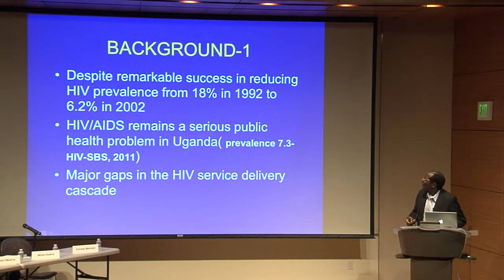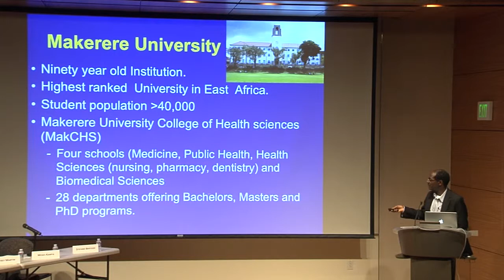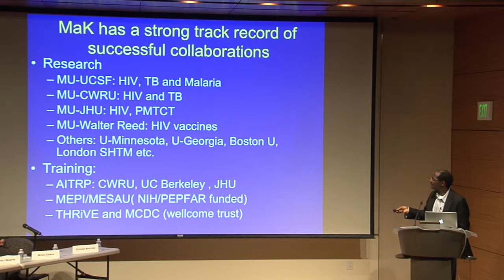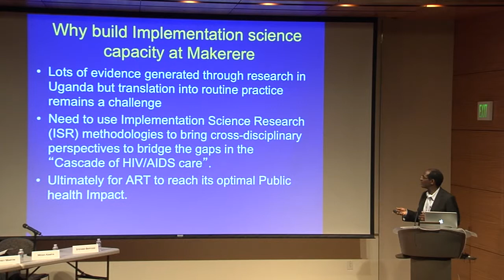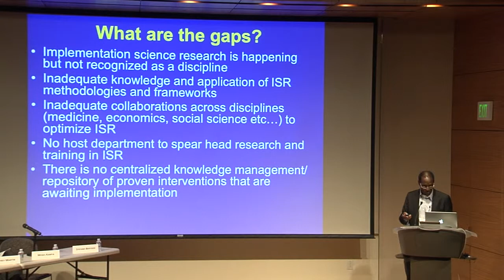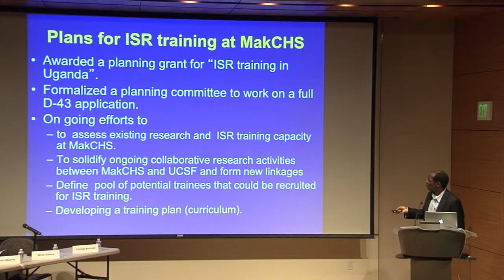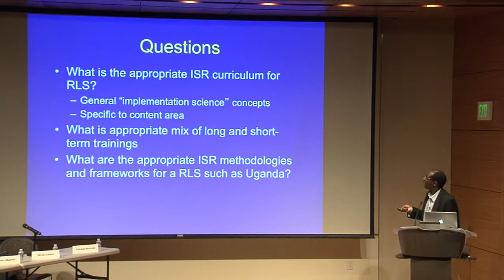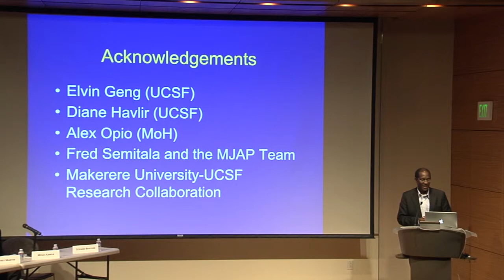Moses Kamya: Planning for an Implementation Science Training Program at Makerere University...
Moses Kamya: Planning for an Implementation Science Training Program at Makerere University in Uganda
UCSF Center for AIDS Research 2013 Symposium
Implementation Science and the Global Response to HIV/AIDS
Bringing Research to Reality — Locally, Nationally, Internationally